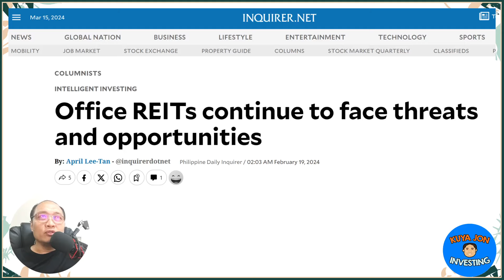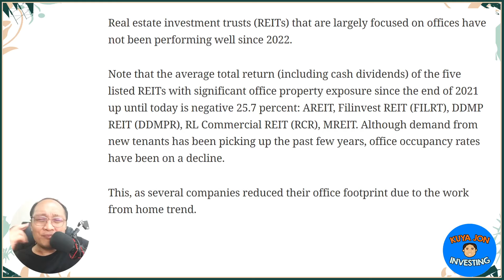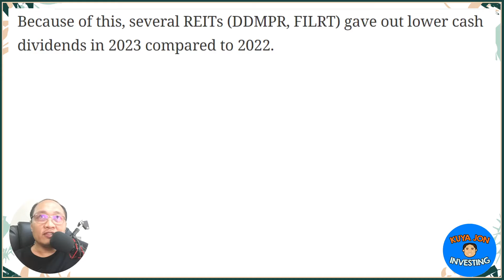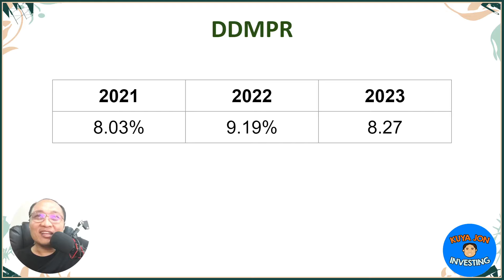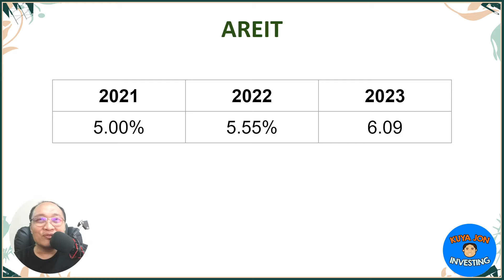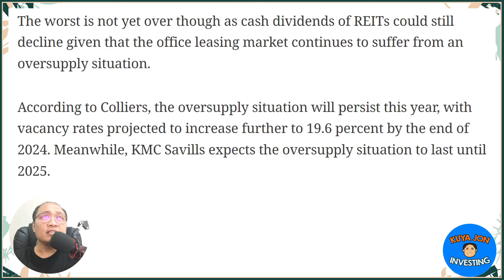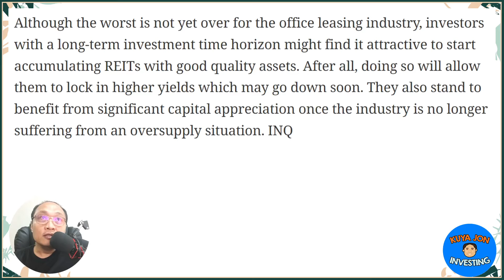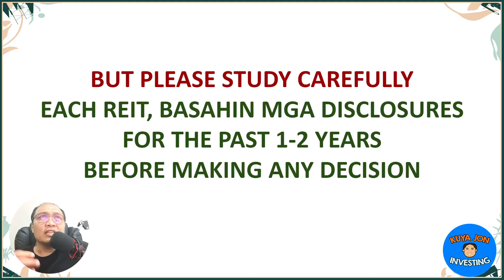Office REITS Continues to Suffer?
Are Office REITs still worth investing in? Join us as we delve into the challenges and prospects facing Real Estate Investment Trusts (REITs) with a significant focus on office properties. According to recent reports from the Inquirer, the performance of office-centric REITs has been lackluster since 2022, with notable names like AREIT, Filinvest REIT (FILRT), DDMP REIT (DDMPR), RL Commercial REIT (RCR), and MREIT experiencing a negative average total return of 25.7 percent.

Factors such as the rise of remote work and the oversupply of office spaces have contributed to declining occupancy rates, prompting companies to downsize their office footprints. This trend has led to higher vacancy rates, reaching 19.3 percent in 2023, up from 15.7 percent in 2021.

Moreover, the surge in interest rates further dampened investor interest in REITs, making traditional fixed income products more appealing. Despite these challenges, there's a glimmer of hope as inflation and interest rates have peaked, and some REITs are showing signs of recovery with an average year-to-date increase of 9.6 percent.

While the road ahead may still be challenging, long-term investors may find opportunities in quality REIT assets offering attractive dividend yields averaging 7.6 percent. Stay informed and consider whether now is the right time to explore the potential of office REITs amidst a changing real estate landscape.

1️⃣ Personal Opinion: The content of this video reflects my individual opinion and interpretation of the market conditions, economic trends, and financial news discussed. It should not be considered as professional financial advice or a recommendation to make any specific investment decisions.

2️⃣ Conduct Due Diligence: It is your responsibility as a viewer to conduct thorough research and exercise your own judgment when making financial decisions. Consider consulting with licensed financial advisors or professionals who can provide tailored guidance based on your specific circumstances.

3️⃣ Dynamic Financial Landscape: The financial landscape is highly dynamic and subject to rapid changes. Market conditions, regulations, and economic factors can evolve, potentially altering the implications of the information provided. Therefore, it is crucial to stay updated and perform your due diligence regularly.

4️⃣ Risk and Loss: Investing in stocks or any financial instruments carries inherent risks. It is possible to incur losses or experience adverse outcomes. Please be aware of the risks associated with investing and carefully evaluate your risk tolerance before making any investment decisions.

5️⃣ Independent Decision-Making: The ultimate responsibility for any investment decisions rests with you, the viewer. Consider your personal financial goals, risk appetite, and seek advice from professionals as needed, ensuring that any decisions made align with your individual circumstances and financial objectives.